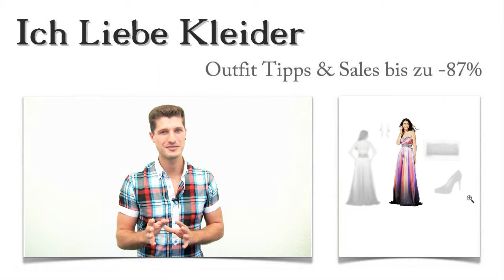Bunte Abendkleider in Lang + 3 Schöne Outfits für Tanja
Tanja liebt aufregende, bunte Abendkleider in Lang. Denn sie ist eine der Frauen, die sich gern von anderen abhebt. Ich habe für sie ganz besonders schöne Outfits zusammengestellt und ihr damit gezeigt, wie einfach es ist, sich stilvoll abzuheben. Beim Kauf konnte Tanja sogar bis zu 87 Prozent sparen! Lest weiter und freut euch auf tolle Preise und eine außergewöhnliche Überraschung!

Bunte Abendkleider in Lang: So kombiniert Tanja ihr neues Lieblingskleid Auffällige Kleider stellen besondere Anforderungen an passende Accessoires. Meist sind sie etwas schlichter als die Kleider, aber nicht weniger extravagant. Das spiegelt sich auch in Tanjas Auswahl wieder. Sie hat sich für bunte Abendkleider in Lang entschieden und trägt dazu schicke, schwarze Plateau-Pumps. Die glamouröse Clutch harmoniert wunderbar mit den Glitzer-Elementen des Kleides. Als Schmuck hat Tanja diese modernen Ohrringe gewählt. Sie sind in Silber gehalten und passen damit hervorragend zu Kleid und Tasche. Klickt euch durch die Bilder!

So schön können sie aussehen - bunte Abendkleider in Lang: Dies ist Tanjas Favorit
Ich habe sofort gewusst, dass Tanja bunte Abendkleider in Lang sucht, die genau wie dieses aussehen. Der wunderschöne Farbverlauf und das elegante Design passen einfach perfekt zu ihr. Besonders schön findet Tanja den aufwendigen Paillettenbesatz an Oberteil und Taille. Auch der freie Rücken entspricht voll und ganz ihren Vorstellungen. Am besten, ihr seht euch die Details aus der Nähe an. Klickt einfach mal drauf!

Nur hier im Shop: Bunte Abendkleider Lang kaufen und dabei bis zu 87 Prozent sparen - Tanja hat es vorgemacht
Sicher wundert ihr euch, wie Tanja bis zu 87 Prozent sparen konnte, als sie dieses schöne Outfit kaufte. Aber das ist ganz einfach erklärt. Bunte Abendkleider in Lang, die ihr hier im Shop findet, sind limitierte Kleider, die wirklich nur in begrenzter Stückzahl vorhanden sind. Deshalb habt ihr hier die Möglichkeit, schöne Outfits zu absoluten Sonderpreisen zu kaufen. Schaut euch um! Ihr werdet staunen, wie viele schöne Outfits ihr hier bis zu 87 Prozent günstiger entdeckt!

Meine Überraschung für euch: Schöne Outfits ganz individuell nach euren Vorstellungen zusammengestellt
Ich habe mir gedacht, ich biete euch einen tollen Service an. Ich möchte euch schöne Outfits zusammenstellen, die voll und ganz euren Geschmack treffen. Dazu braucht ihr mir bloß einen Kommentar schreiben, in dem ihr die wichtigsten Merkmale nennt, die für euch schöne Outfits ausmachen. Nutzt diesen kostenlosen und unverbindlichen Service und freut euch auf tolle bunte Abendkleider in Lang, Partykleider, Sommerkleider und viele andere!